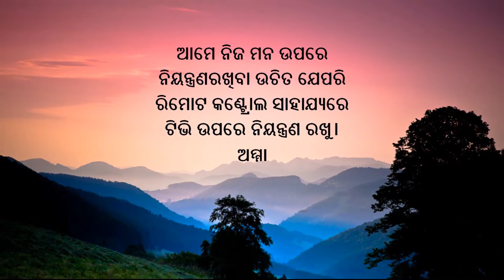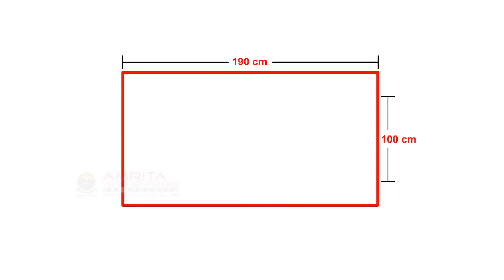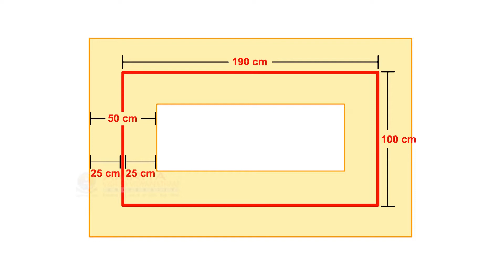2.03. How to Mark the Site for a Toilet (Odia) (ଓଡିଆ)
In the video, you will be able to Mark the center lines and mark the excavation area.